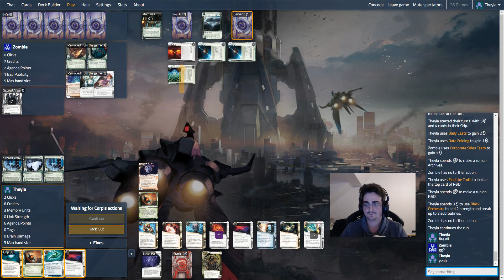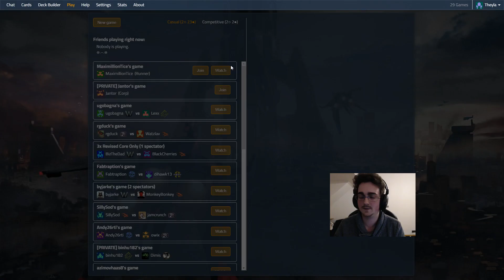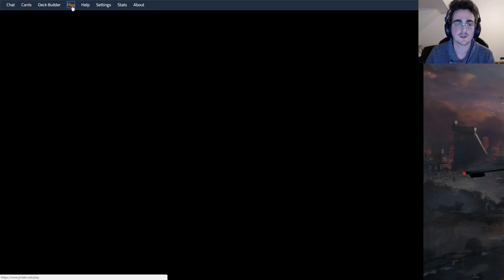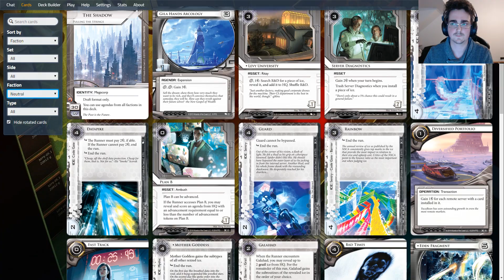Android: Netrunner - Crash Test #159 Adam Dapper VS Skorpios Glacier Lock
On commence l'année en beauté avec un deck Adam qui a l'air d'avoir plutôt bien performé en tournoi !

En face un deck Skorpios qui va jouer le lock mais avec une composante Glacier cette fois !